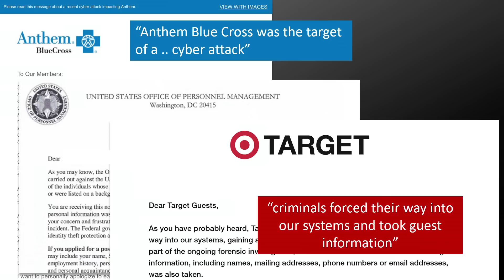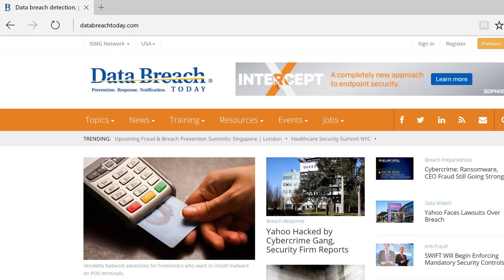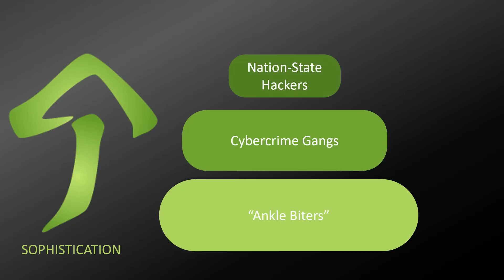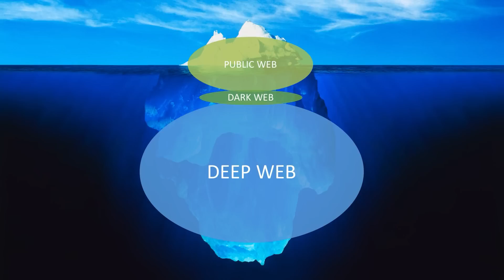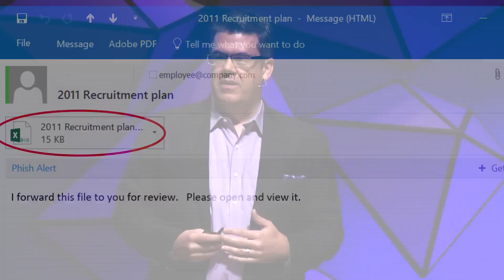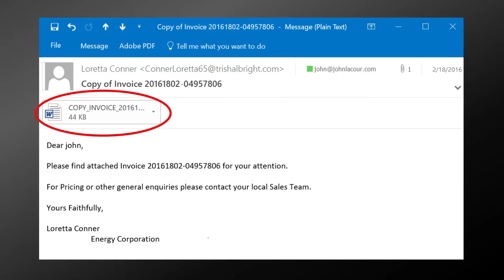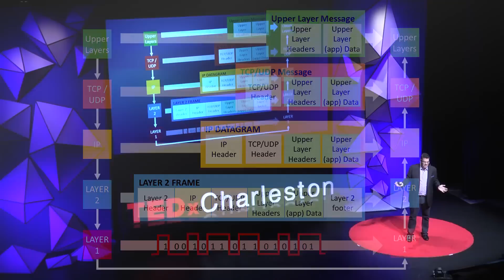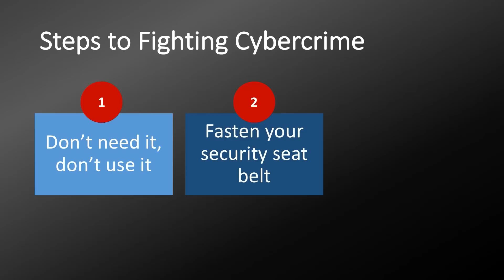Cyber Insecurity: Why You Are The Vulnerability | John LaCour | TEDxCharleston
Warning: don’t watch this TEDx talk if you a) currently feel invincible on the internet; b) have little stomach for vulnerability or c) shy away from FUD (fear, uncertainty, doubt). With two decades of cybersecurity experience, LaCour shines a light on the underbelly of internet mischief and malice, with the intent of empowering you to be vigilant and stay safe and protected.

As CEO of Charleston-based PhishLabs and a 20-year veteran of the tech industry, John LaCour has an astute understanding of cybercriminals and seeks to share this knowledge to help users be aware of dangers and vulnerabilities.